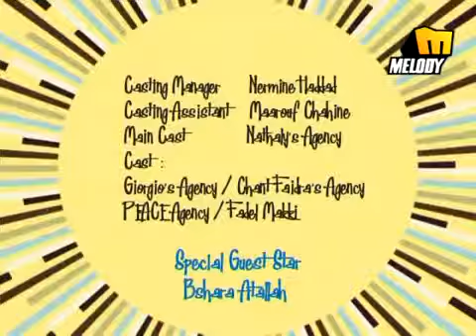Nancy Ajram Mashy Haddy نانسى عجرم ماشى حدى YouTubevia torchbrowser com